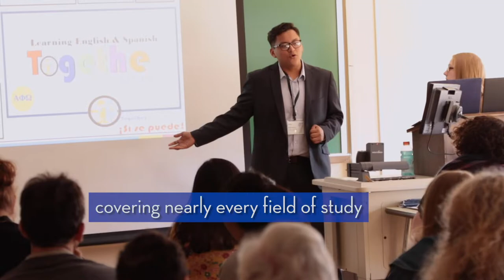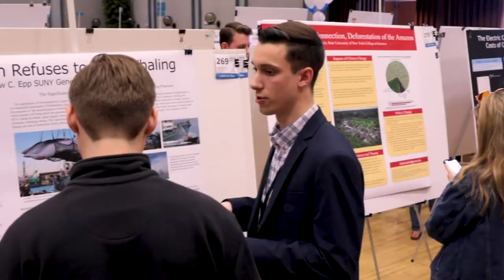GREAT Day 2019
GREAT stands for Geneseo Recognizing Excellence, Achievement & Talent. See how we celebrated everything Geneseo students have accomplished!